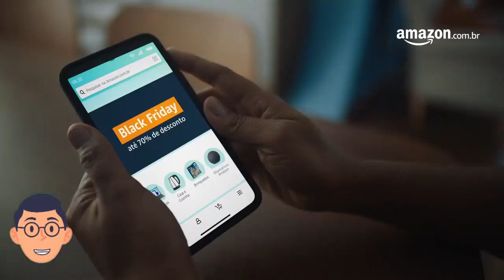[TOP #5] Qual Melhor PIPOQUEIRA ELÉTRICA Vale a Pena? Como comprar PIPOQUEIRAS ELÉTRICAS!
LINK ABAIXO PARA COMPRAR COM MELHOR PREÇO E SEGURANÇA

TOP 5 - Pipoqueira Mallory Star Wars 220v Preto - R$88,90 - Entrega GRÁTIS

TOP 4 - Pipoqueira, Pop time, Vermelho, 110V, Britânia - R$199,90 - Entrega GRÁTIS

TOP 3 - Pipoqueira Mallory Disney Mickey  220v Vermelho - R$119,00 - Entrega GRÁTIS

TOP 2 - Pipoqueira Mondial Popflix PP-04 PIPOQUEIRA-127V-BRANCO - R$170,34

TOP 1 - Pipoqueira, Popmovie Bpi06v, Vermelho, 110V, Britânia - R$179,00 - Entrega GRÁTIS

Oferta Relâmpago!

Se você é daqueles que não perde uma boa oferta, precisa estar no nosso grupo do Telegram! Lá você encontra promoções com tempo limitado que vão te deixar de boca aberta.

Entao, se voce quer receber em primeira mão as melhores promoções da internet? Então junte-se a nós no nosso grupo do Telegram!

[MOSTREI TUDO] Como Escolher o Melhor Purificado de água bom preço na internet! Vale a pena comprar!